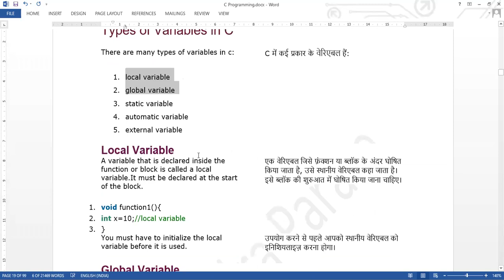17 DEC 2020 VARIABLE IN C DCA